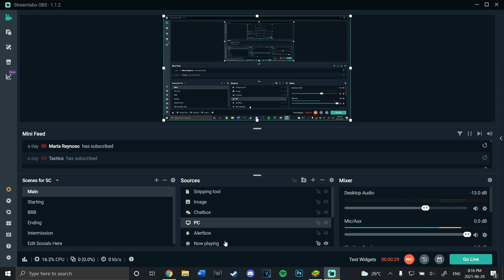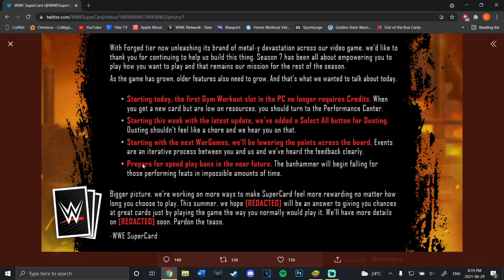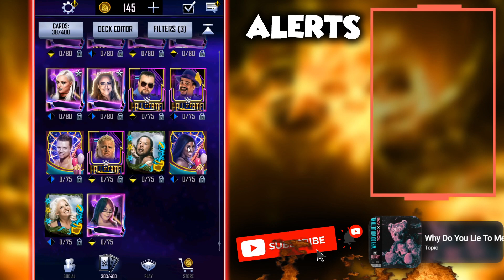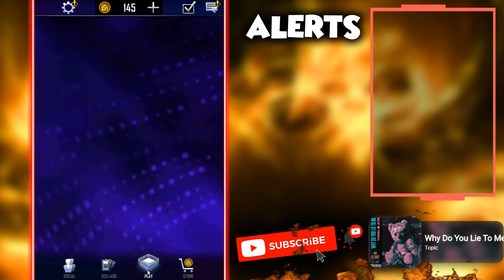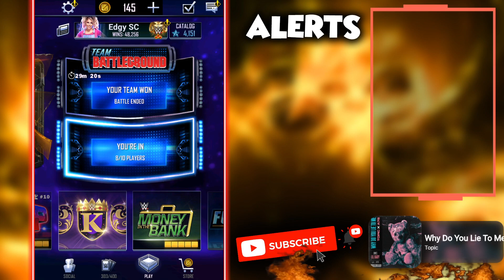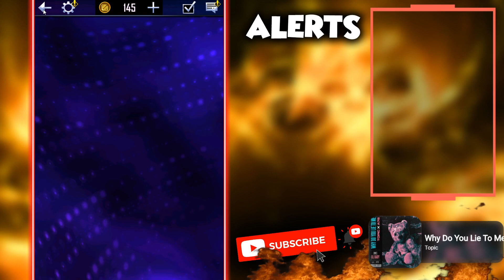HUGE WWE SUPERCARD ANNOUNCEMENT!! - WAR GAMES IS GETTING FIXED!! - WWE SUPERCARD S7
My Supercard Follow ID: 11263451